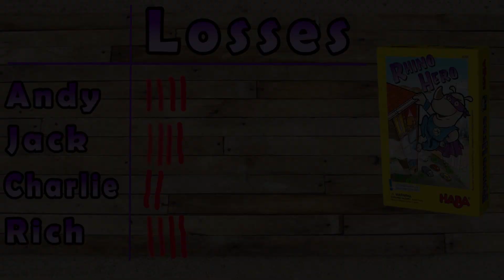Rhino Hero - TTA Biggest Loser Ep14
HOORAY!! It finally happened!! It took 13 episodes, but Charlie finally has his loss on the scoreboard!! Has his luck finally changed? Has his talent finally run out?? Even losing the next 2 games he will still be safe from the title 'Biggest Loser'. How will Jack, Andy and Rich get on with the end in sight??

GRAPHICS: Free Green HD